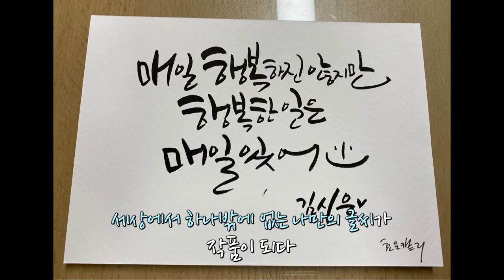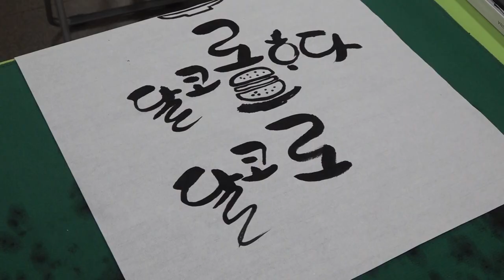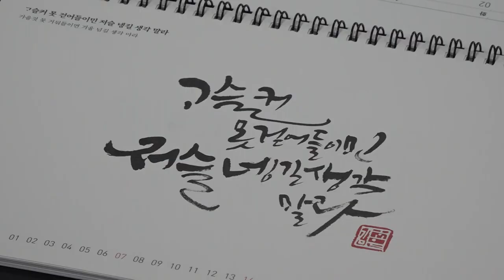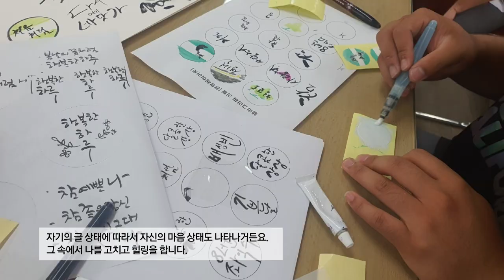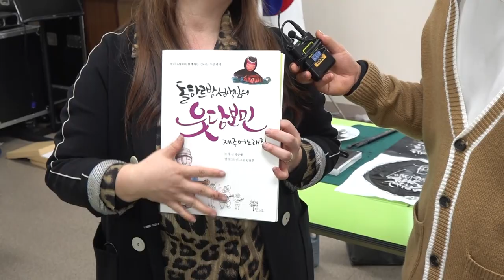[해피플러스] 손글씨가 주는 힘 캘리그라피